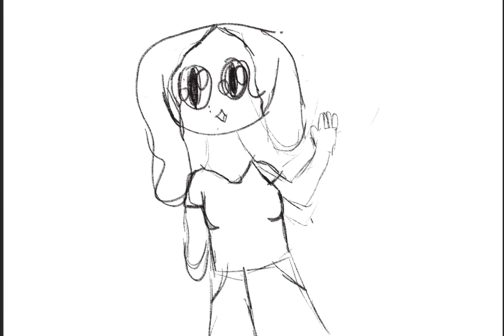My new channel name!